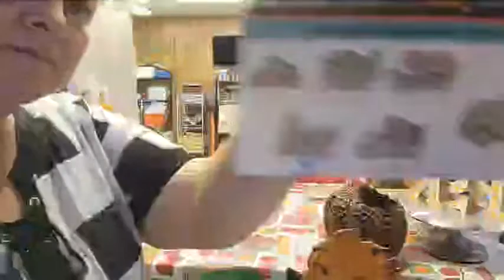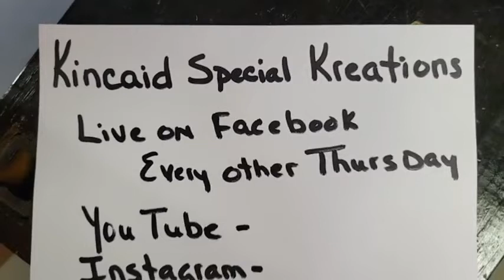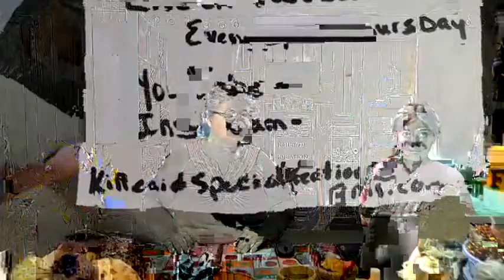DIY PUMPKIN STYLE FACEBOOK LIVE 9-8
Join us as we show you the latest in our Fall series, Pumpkin Style. We have may styles of pumpkin crafts for you to check out.